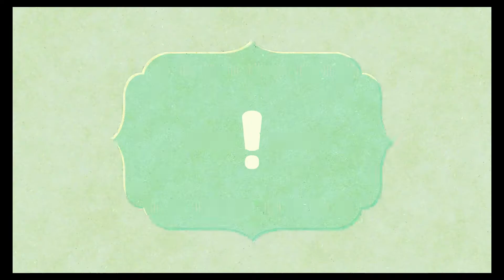Miitopia - ep 47: Maxing friendship is POINTLESS!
What a waste of time.